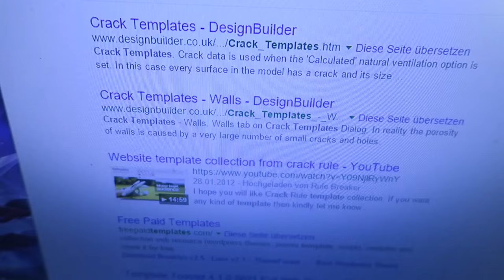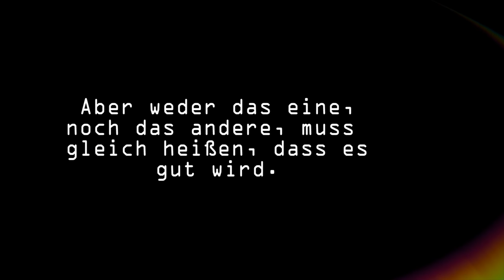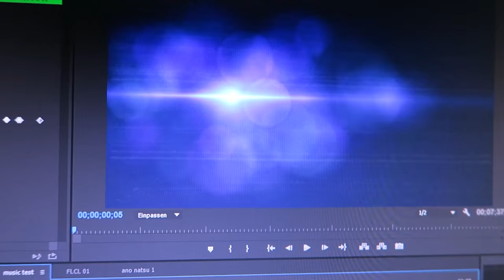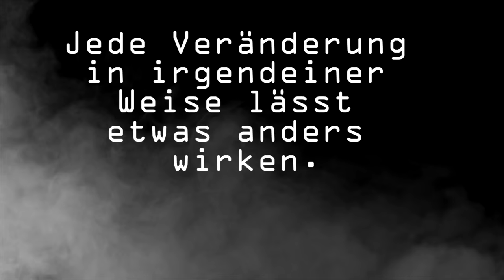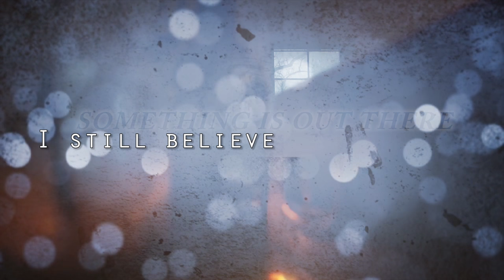So entstehen meine Videos! (Behind the Scenes)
Ihr könnt meine Projekte mit vielem unterstützen! Einem Like, einem Kommentar, einem Abo, einer Weiterempfehlung, einem Kauf über meine Amazon Links oder sogar einer Spende! Ich danke für alles und hoffe euch künftig noch bessere Videos bringen zu können.

*Die Amazon und MMOGA-Links hängen mit dem Partnerprogramm von Amazon zusammen. Sie dienen dem potentiellen Käufer als Orientierung und verweisen explizit auf bestimmte Produkte. Sofern diese Links genutzt werden, kann im Falle einer Kaufentscheidung eine Provision ausgeschüttet werden.

WIE MEINE VIDEOS ENTSTEHEN!